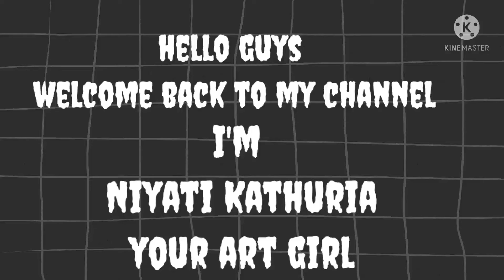Boo // trendy ghost painting // bhoot painting// acrylic painting // trending painting of ghost